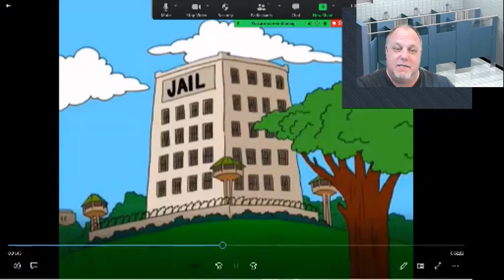DON'T DROP THE SOAP - PRISON SHOWER FEARS - ARE YOU SAFE IN A FEDERAL PRISON CAMP ?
Hi! Plus, earn $5 after you sign up and make a $5 minimum payment within 14 days.

my ID sean-cowgill-1

WINGS FOR LIFE - HELPING INMATES FAMILIES
Author:  Family Arrested: How to Survive the Incarceration of a Loved One
Author:  Strengthening Families from the Inside Out

OPEN A CHIME ACCOUNT - NO CREDIT CHECKS - ITS FELON FREINDLY _ ITS FREE
We’ll both get $75 when you open a Chime bank account and set up direct deposit!

HOW TO DETERMINE CUSTODY LEVEL TO GO TO A CAMP

CORR LINKS CELL PHONE AP $6.OO A YEAR TO EMAIL INMATES
GRASSHOPPER ALTERNATIVE PHONE NUMBER FOR LOCAL TOLL CALLS TO INMATES SAVE BIG MONEY
GOOGLE VOICE LINK FREE PHONE SERVICE GET LOCAL NUMBER FOR INMATES TO CALL YOU AND SAVE THE FEES

CHARACTER REFERENCE LETTER SAMPLES AND TEMPLATES FOR THE JUDGE
VARIOUS LINKS WITH LOTS OF HELP